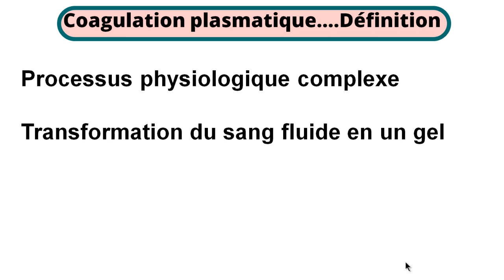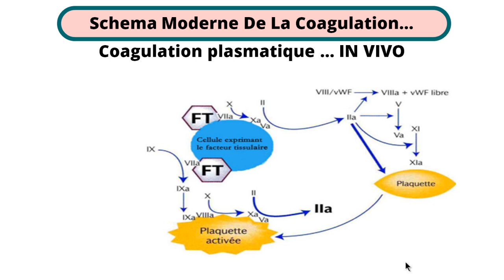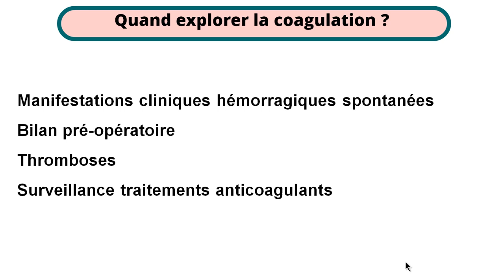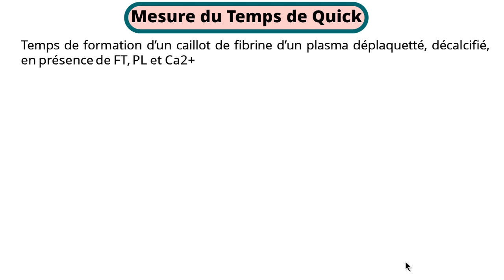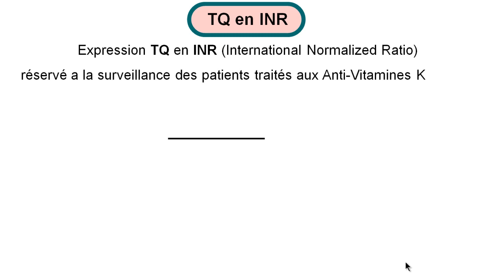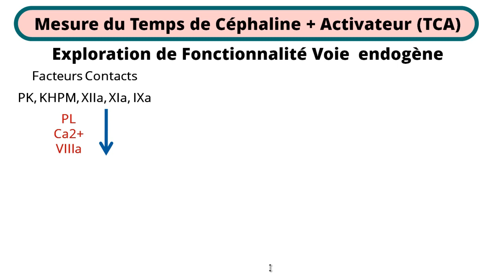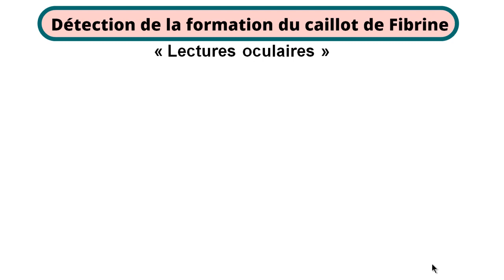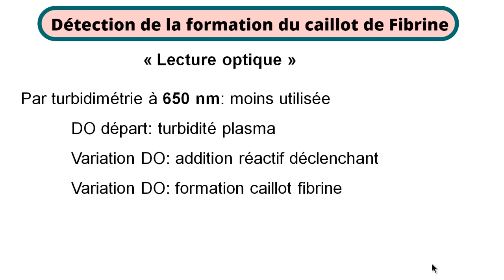Techniques: TQ/TP et TCA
LARFI Yacine
Maitre de Conférences «A» en
Hémobiologie et Transfusion Sanguine